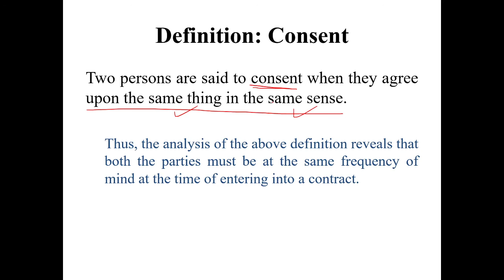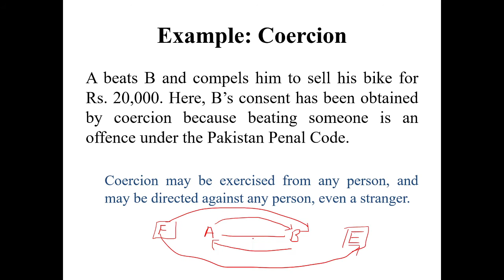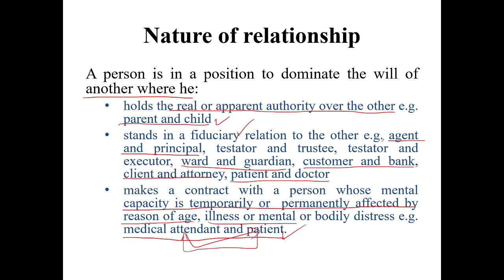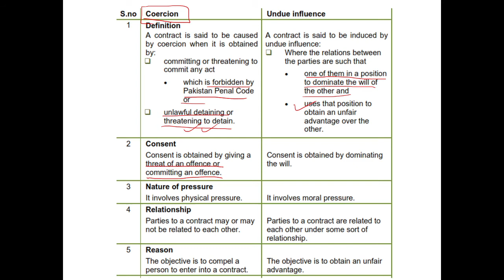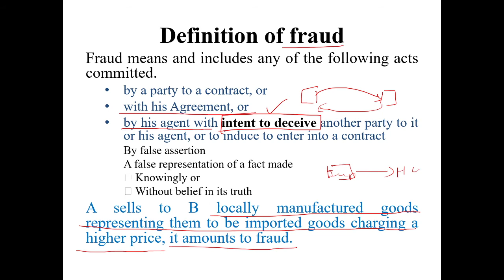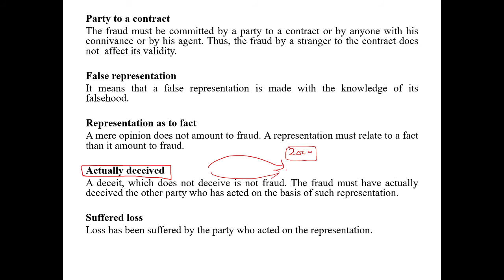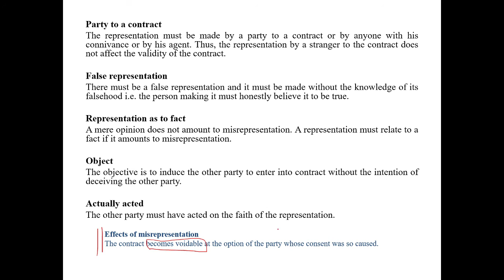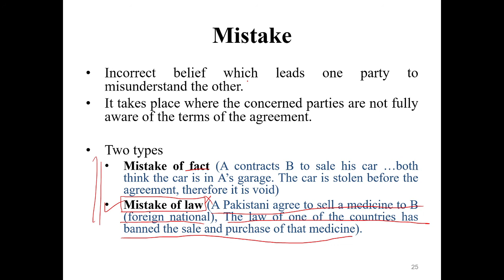Free Consent in Law of Contract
This video talks about Free Consent in Law of Contract. The five important elements of free consent i.e., Coersion, Undue Influence, Fraud, Misrepresentation, and mistakes are covered in detail.